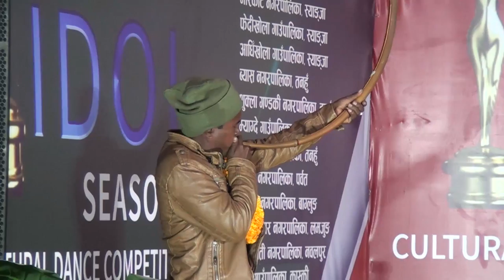पुरानोकोट डाँडा गाउँ, लमजुङ | Puranokot Danda Gaun Lamjung | Fewa IDOL 2075 | Season -1